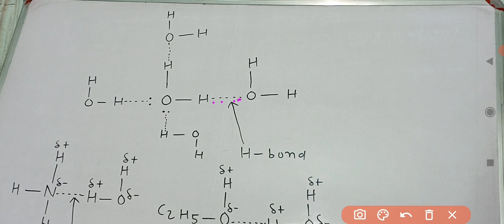Hydrogen bonding chemistry class 11 chapter 4 chemical bonding